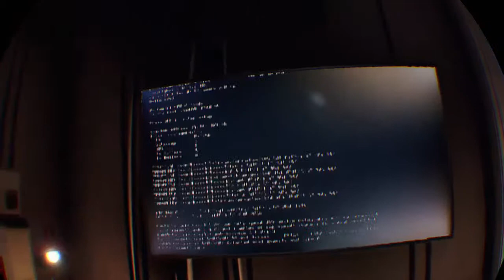So many wounds - Blood & Truth